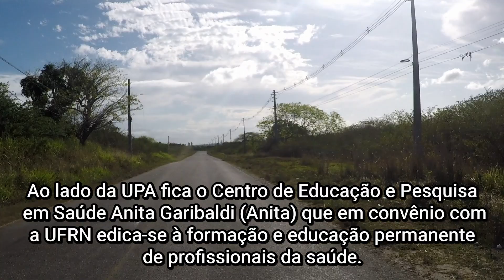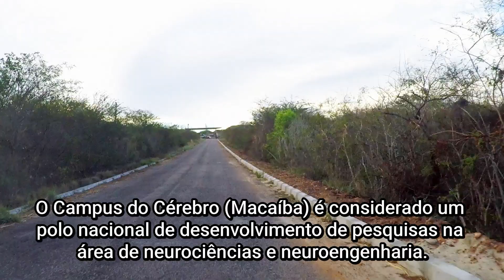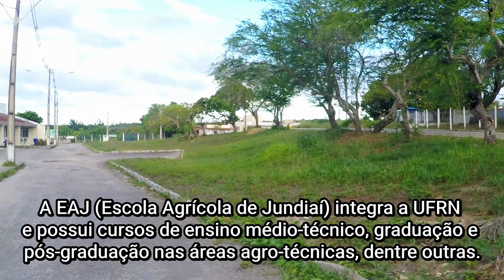Escola Agrícola de Jundiaí - Macaiba/RN e (Campus do Cérebro)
Nesse vídeo fomos até o Campus do Cérebro e também a escola agrícola de Jundiaí em Macaiba/RN  que fazem parte do complexo da UFRN (Universidade Federal do Rio Grande do Norte) e mostramos as instalações da escola agrícola que é um importante instrumento de formação de profissionais na área agrícola do estado do Rio Grande do Norte!!

Tags exclusivas que direcionam os meus conteúdos: robson na rota do sol / ROBSON NA ROTA DO SOL e Robson na Rota do Sol.
Obrigado por sua visita, volte sempre...

O Senhor é o Meu Pastor e Nada Me Faltará (Salmo 23:1)